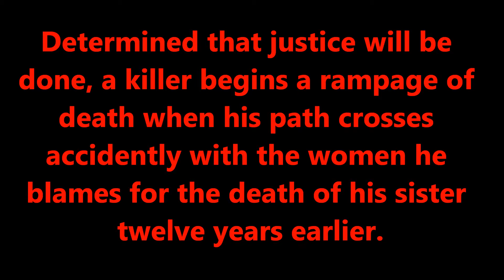Five Must Die Book Trailer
Book Trailer: Five Must Die
By Jo Rahe